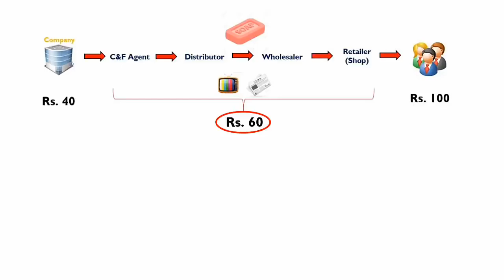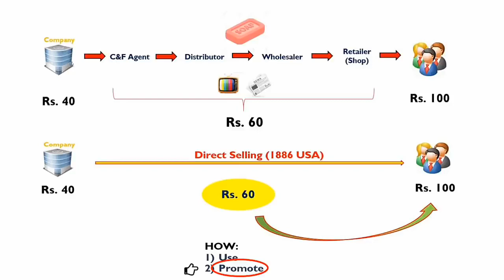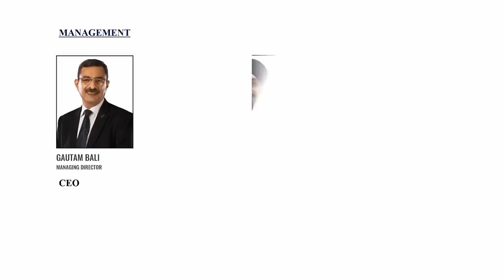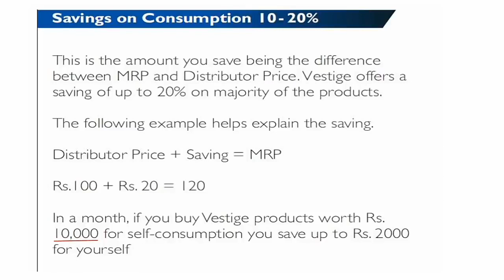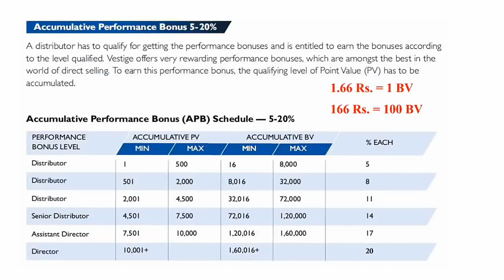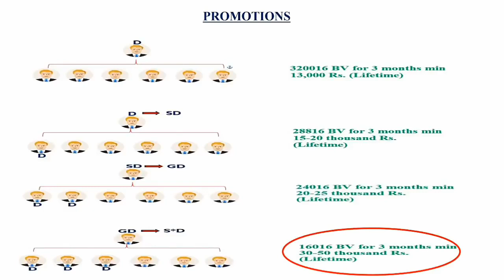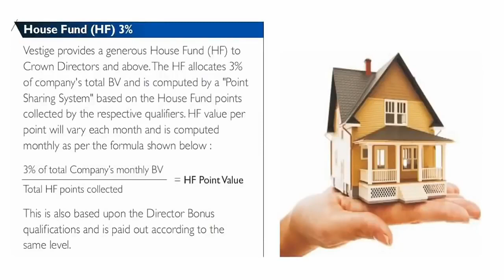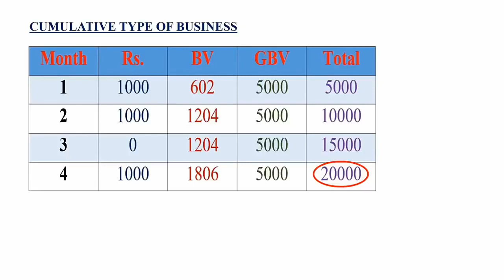Vestige full pine # vestigejoining